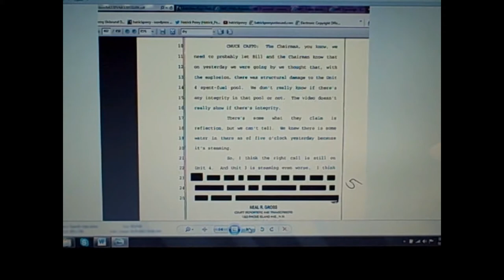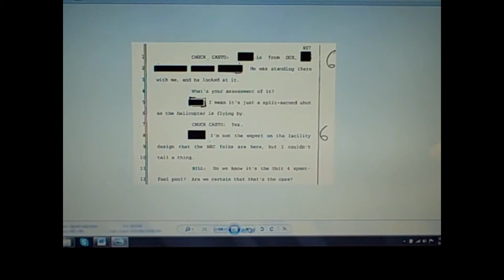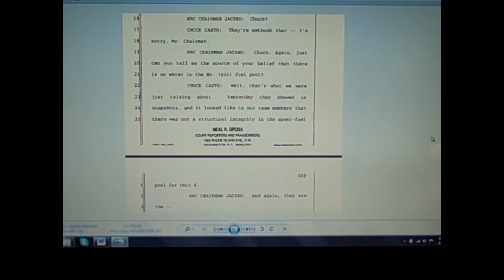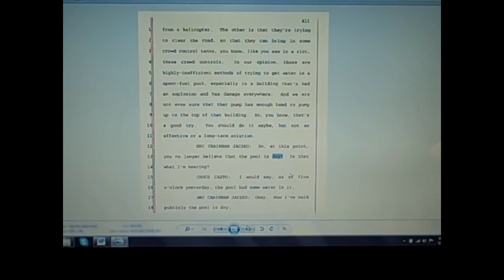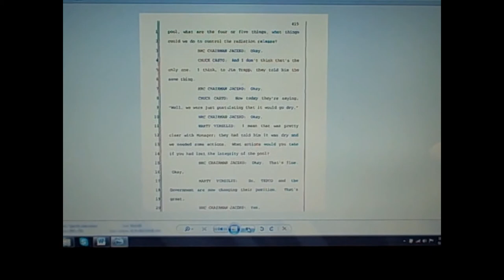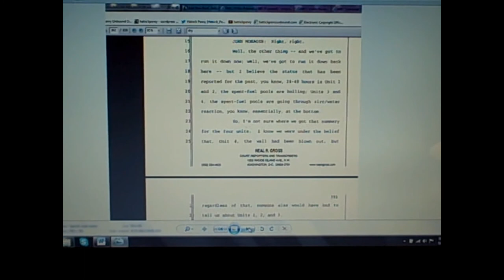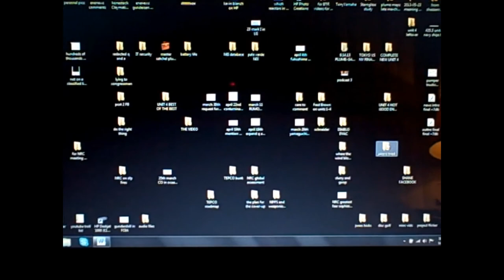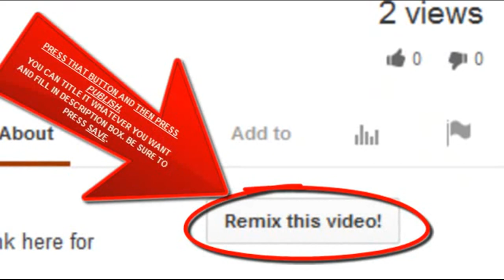Fukushima: SFP#4 Dry Jazcko & the TEPCO video (Plume-gate)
NRC FOIA document 1-Jaczko and NRC on the TEPCO video and Unit 4

Original upload by Hatrick Penry Published on Sep 26, 2013
HP News Network Podcast #4: Jaczko states Unit 4 SFP is dry, the TEPCO video

28% Rise In Thyroid Problems in Babies Born After Fukushima in US West Coast! update 4/3/13